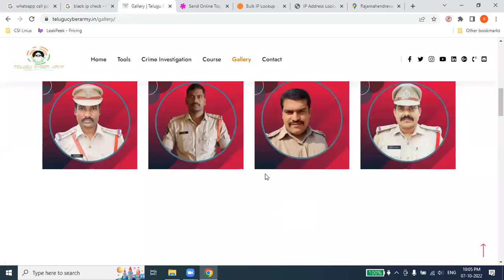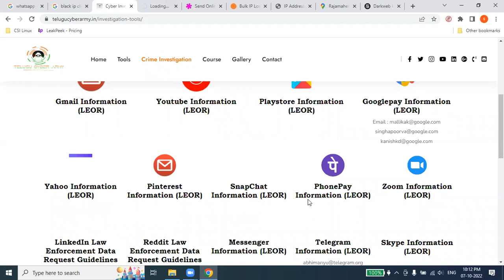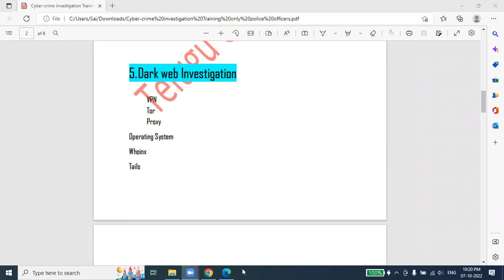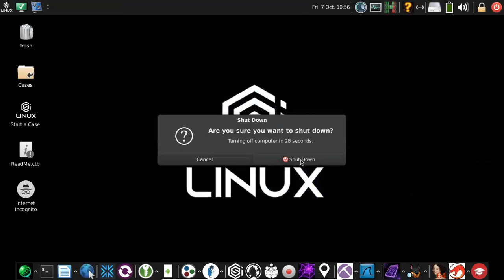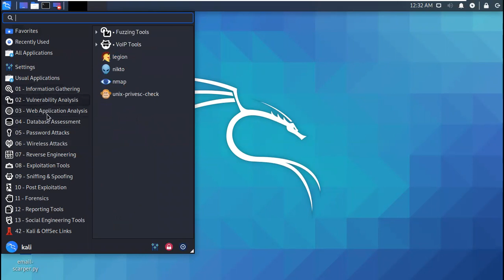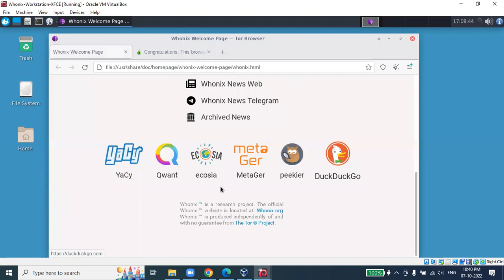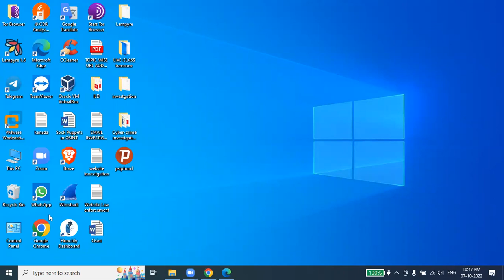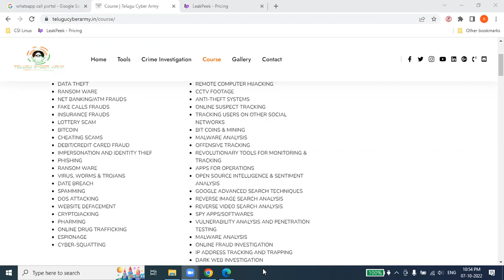cyber crime investigation first class 1| Telugu cyber Army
Hello Guys Welcome To TELUGU CYBER ARMY YouTube Channel.
Telugu Cyber Army is a group of Internet security experts who are committed to fighting Internet fraud